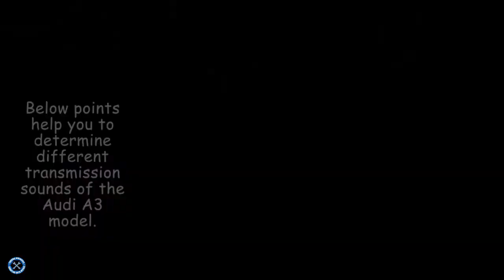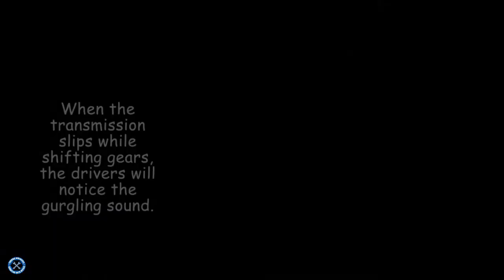What Does Audi A3 Bad Transmission Sound Like in Louisville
The most stressful part of the Audi A3 is when it will produce a mysterious sound from under the hood of the car. Many times, you will notice the unusual sound produce from Audi's transmission. Unusual sound from the transmission always indicates a serious problem that needs immediate attention from an experienced mechanic. If you are noticing these sounds from your Audi A3 in Louisville, then go through the video to prevent it from the mechanic.